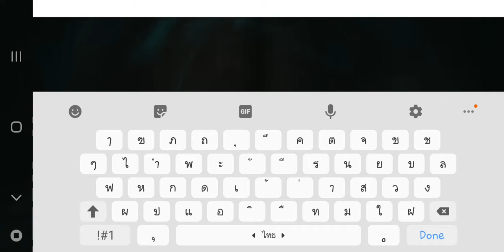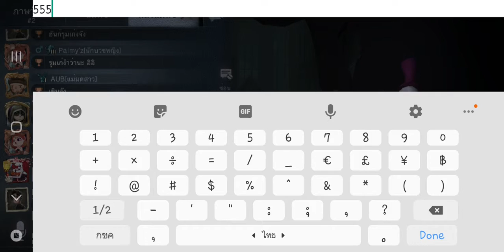20190419 8v2-2 GG Go~away & Calipo